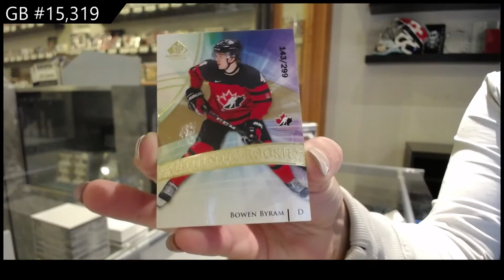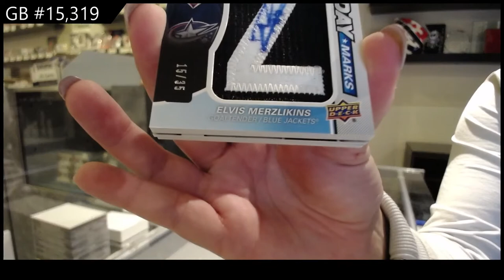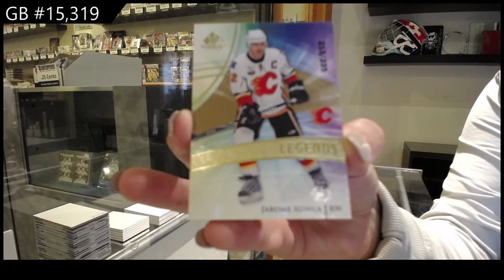20-21 Upper Deck SP Game Used Hockey 3 Box Break - C&C GB #15,319